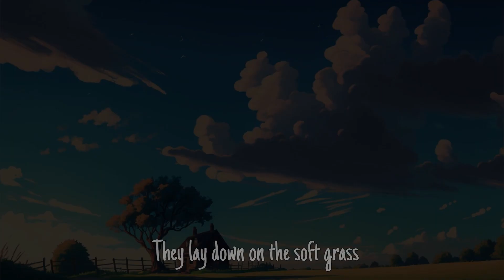"Unlock a Magical World: This Incredible Butterfly Adventure Story Before Bedtime!"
The Secret Garden Adventure: A Calming Bedtime Story for Kids

A heartwarming tale about two sisters, Amyra and Janna, who go on a magical adventure in their backyard.

The story follows the sisters as they come across a beautiful and magical butterfly that leads them on a walk through the forest, past babbling streams and over rolling hills, until they arrive at a secret garden filled with flowers of every color.

Along the way, the sisters protect the baby birds from a big bug, and are rewarded by the mother bird who shows them the secret of the garden - a flower with the power to calm their minds and help them sleep peacefully.

The story is perfect for children of all ages, and is sure to help them relax and fall asleep with a sense of peace and tranquility.

The illustrations are in colorful cartoon style, and the story will be a delight for children to see.